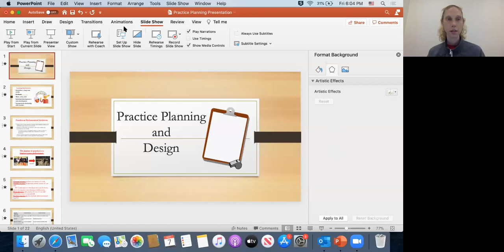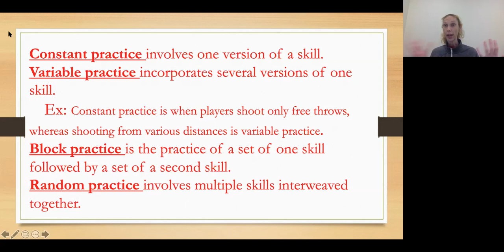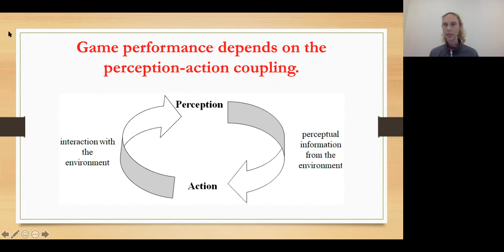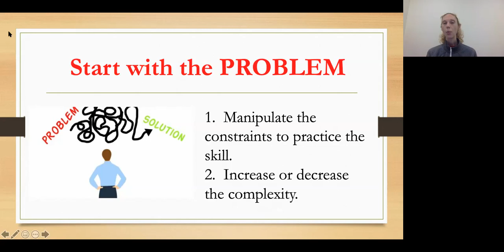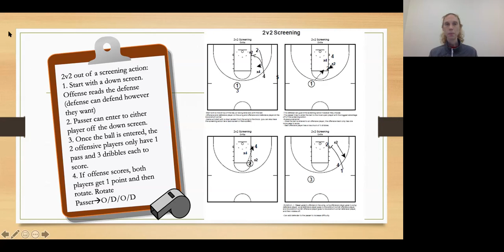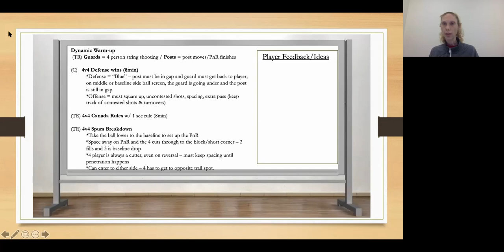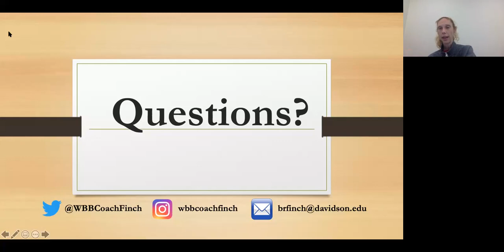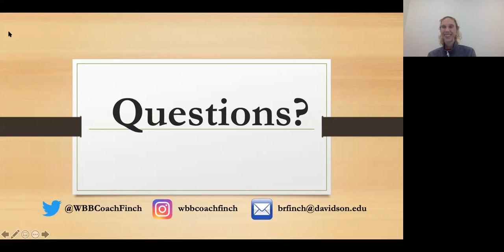Practice Planning and Design